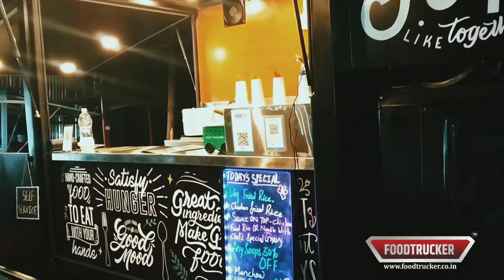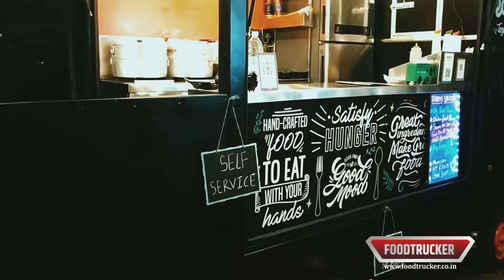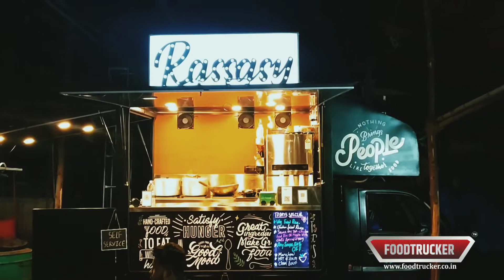Original: Trendy food truck design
We are Foodtruucker Engineering LLP. We have completed more than 150 food truck project, we are food truck specialist and we are only focused to provide best customization solution. We are committed to design and develop your dream food truck.  We would like to know more about your project and what are your needs to get what you need. We apply our expertise and experience to make it a masterpiece.

Catalogue : ￼ Catalog_02_Aug_2017.pdf

Our work :

Mumbai projects:

1.     Bombay food truck

2.     Lalit food truck company ( Mumbai)

3.     Karma's food truck thane

4.     Foodgasm

5.     Burp machine andheri

6.     Grab some Grub

7.     Truckila

8.     Roaming dragon ( 2 Projects)

9.     Backstreet bites

10.   Mumbai rolling kitchen  (5 Projects)

11.   Udupi express  ( 2 Projects)

12.   Egg express (Talegaon toll express Highway Mumbai Pune)

13.   The Virar food truck

14.   Sahineil enterprises (virar)

15.   China street ( 2 Projects)

16.   Food for you

Pune project

1.     Monginis Pune

2.     Marriott suites

3.     Eon Kharadi

4.     Nitrro gym

5.     Breaking bread

6.     L Dorado

7.     Gormand

8.     Hungry Bites

9.     Nina Pinta Santamaria ( the crepe truck)

10.   Rastaman soal food

11.   Burgertron ( 4 Projects)

12.   Pimp my wok

13.   3 bhukkad

14.   Rolling bistro

15.   Roll makers

16.   Hungry

17.   Cheese truck

18.   Way down south

19.   Hakuna matata ( 3 Projects)

20.   Yummistry

21.   Fork kababs

22.   Wrap n eat

23.   Marination ( 2 Projects)

24.   Chow down

25.   Caraway

26.   Square Pizza

27.   Food truck Rasa

28.   Android Kitchen

29.   Rolling chef

30.   Quirky fry

31.   Henny's gourmet food truck ( refurbishment and upgrade)

Other Cities :

1.     Mapro ( Lonavala)

2.     Appetite (Aurangabad)

3.     Food truck theatre ( Jalgaon)

Our Milestone Project is Femme foodies on Living foodz channel of zee Asia's first ever food truck reality show- food trucks designed and developed by us.​ Completed 6 vehicles for show

5)

Basic information along with our work contents.

A) costs involved??

Food truck costs are decided into mainly 4 parts:

1) cost of vehicle; cost varies with year and model , used vehicle costs less. We recommend you purchase your own vehicle.

2) cost of vehicle design; includes interior, exterior, electrical, plumbing, colouring, and any other requirements according to scope of work. This is what we are expertise in developing your truck.

3) cost of equipment; As per your menu equipments with its capacity with reference to vehicle kitchen layout. As vehicle have limited space so need to update your requirement as per menu offered.

4) power source: what kind of power source is required and it's cost effectiveness is considered and best suited will be recommended. Mostly inverter battery or power generator.

Timeline:

As we take care of A to Z work and work as per design blueprint. And most of the work is completed in steps.

We would require  30 days minimum to 45 days max.

Thanking you!

Regards,

Mr.Sachin Ugale